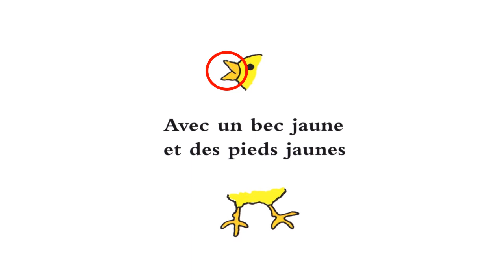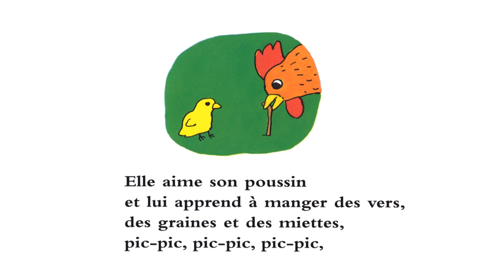Lecture de l'album Bonjour Poussin Mardi 24 mars